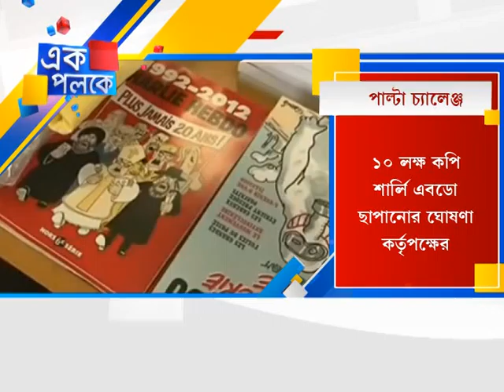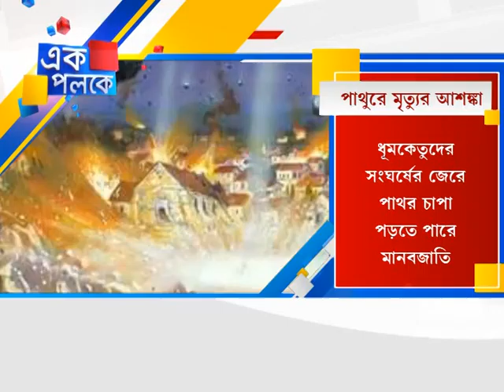EK POLOKE 10 01 15